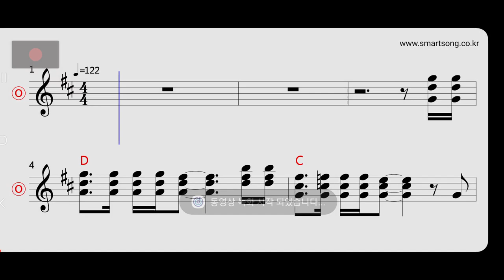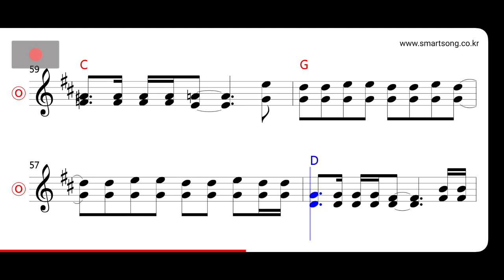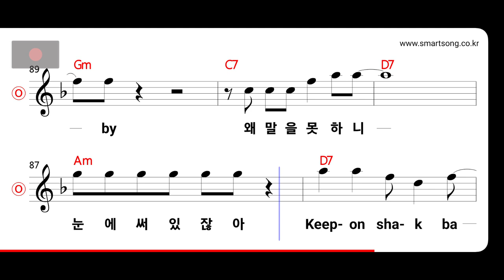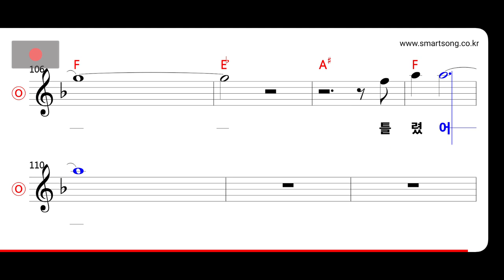한스밴드 - 떨림증 MR